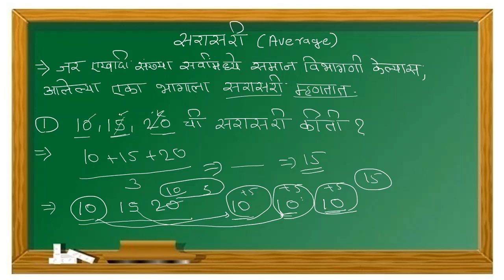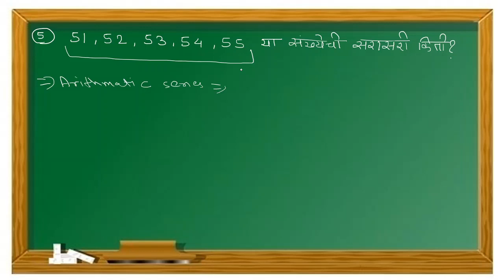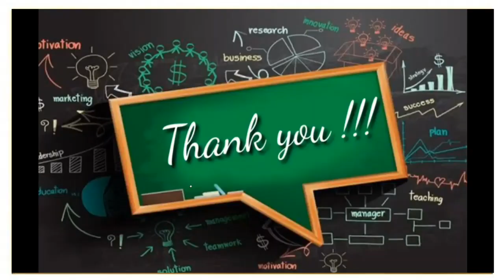IS ACADEMY # RRB GROUP D / NTPC # AVERAGE # TRICKS # MARATHI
Video contain the questions which are asked in rrb group d 2018. This helps you to understand the concept of problem and how to solve the problem in best efficient way.
IS academy RRB group D 2018 in marathi

व्हिडिओमध्ये आरआरबी ग्रुप डी 2018 मध्ये विचारले जाणारे प्रश्न आहेत. हे आपल्याला संख्यात्मक संकल्पना आणि गणिताचे सर्वोत्तम कार्यक्षम मार्गाने कसे निराकरण करावे हे समजण्यास मदत करते
IS ACADEMY# RRB GROUP D 2018# SIMPLE TRICKS# PREVIOUS YEAR QUESTION PAPER SOLVED# IN MARATHI # RRB NTPC # STUDY IN MARATHI# DAILY UPDATES# SHORTCUTS#MATHS#APTITUDE#REASONING#HISTORY#SCIENCE# IN MARATHI ONLY